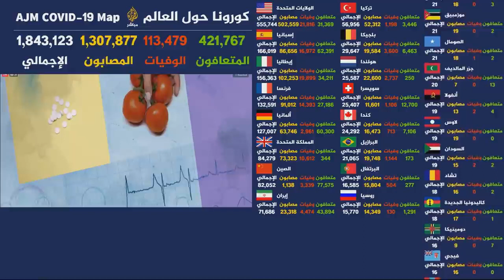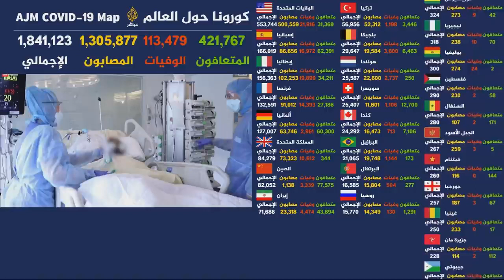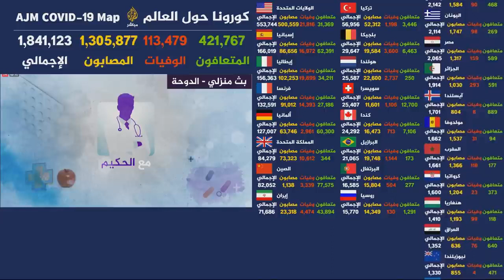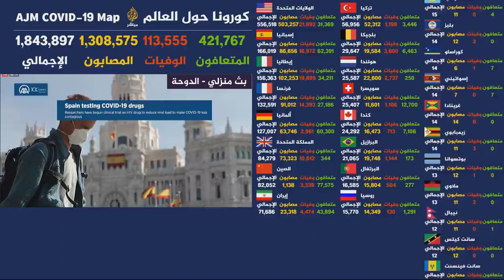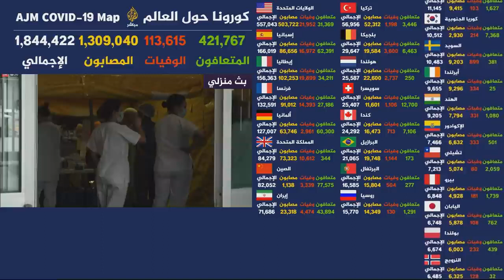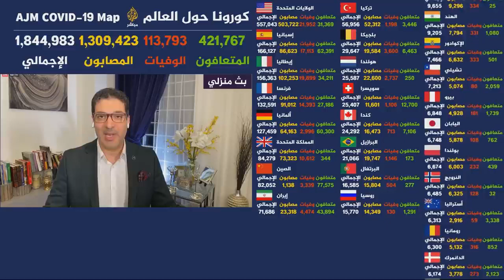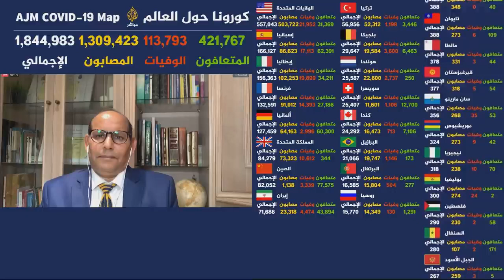متى سيتوفر لقاح فيروس كورونا ؟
نقلا عن الجزيرة مباشر
ـــــــــــــــــــــــــــــــــــــــــــــــــــــــــــــ

الشروق_ الفضائية
Ashorooq Tv
ـــــــــــــــــــــــــــــــــــــــــــــــــــــــــــــ